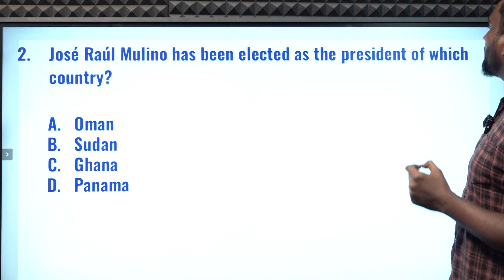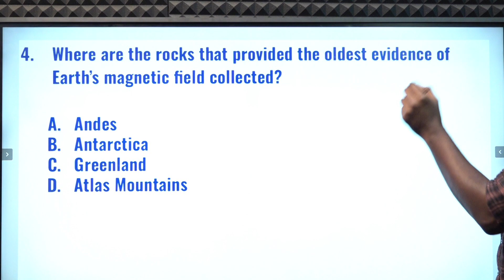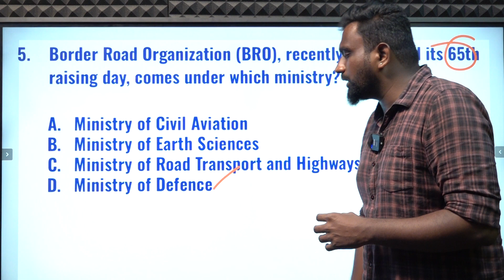CURRENT AFFAIRS BANKING SSC| MAY-09 | Suresh IAS Academy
For Books:
For Online Class :
For Admission:
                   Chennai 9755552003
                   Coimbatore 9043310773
For Online test